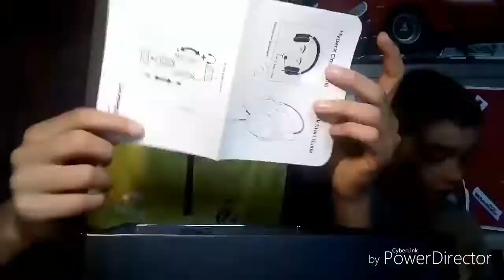Unboxing / objet de chez hyperX